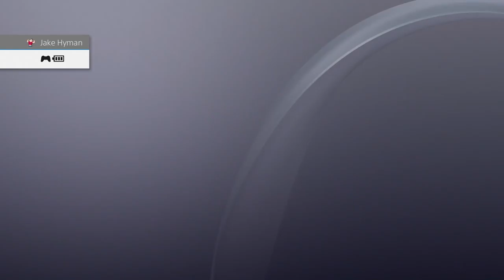Resident Evil 5 - Episode 24 - Wangle Gaming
- Jake & Nick